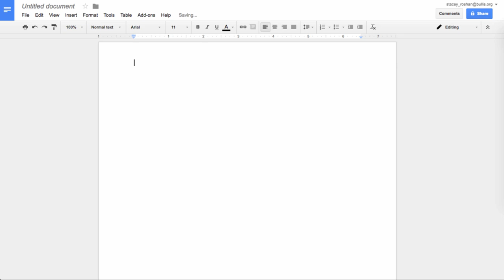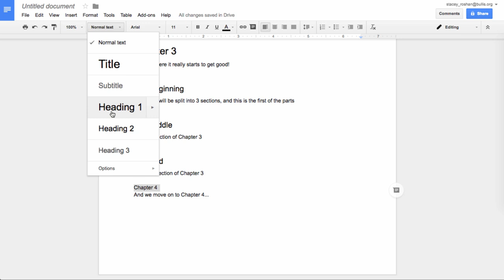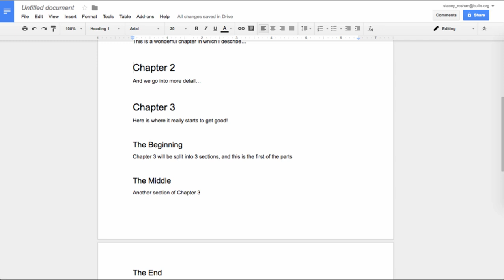Google Docs: Table of Contents, Headers, & Outline Tool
This tutorial will walk you through how to create a table of contents in Google Docs and also how to create hyperlinks within your document. Also covered is how to use the new Document Outline tool in Google Docs. Please note: “Document outline” has been renamed “Show document outline” and moved from the Tools menu to the View menu.